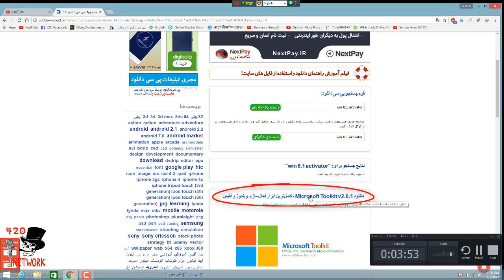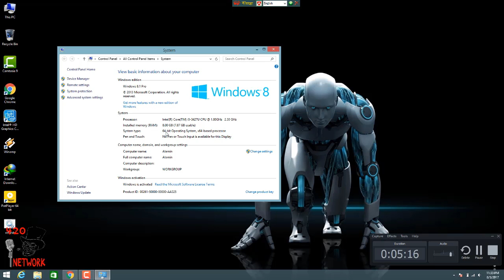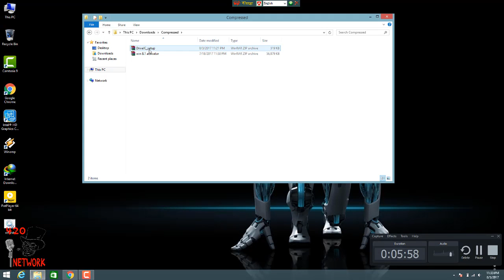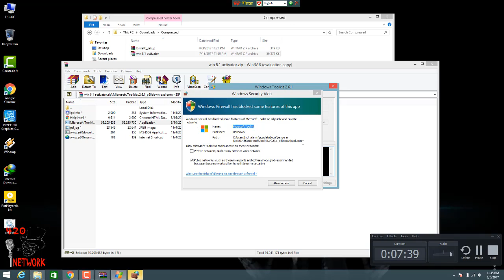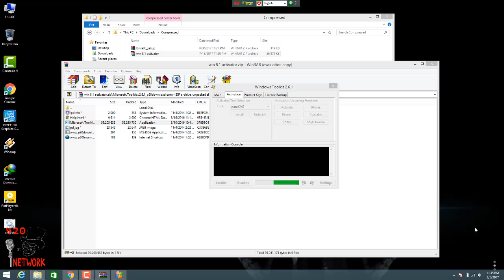how to active windows 8.1.....420 Network